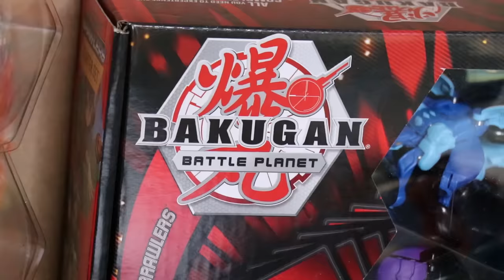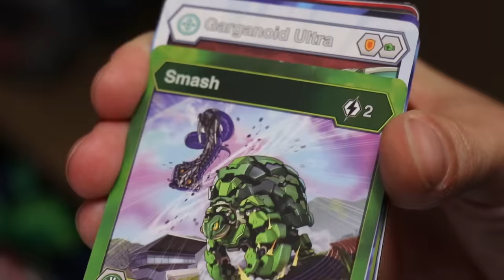What's In The Box Challenge with My Wife! (Live Animals, Snake, Lizard, Giant Toad)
🡆 Be sure to check out Bakugan!

What's In The Box Challenge! (Live Animals, Snake, Lizard, Giant Toad) with Preston 👊